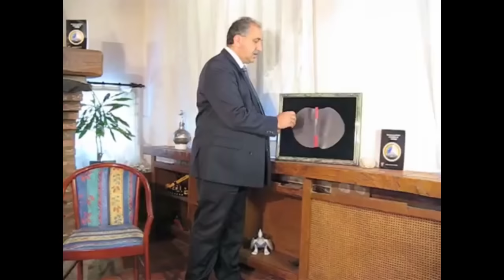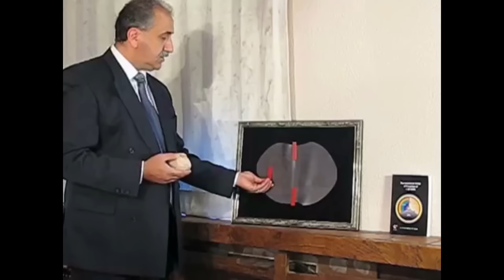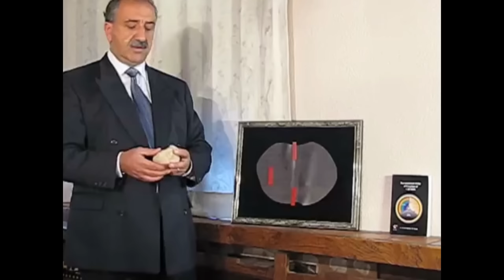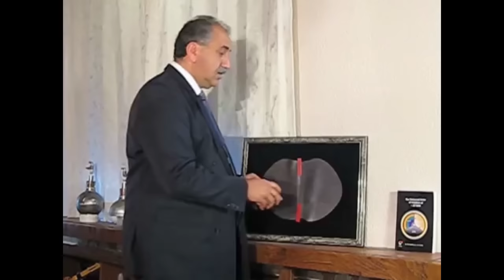Keshe Main Principles #1 Intro & Gravity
Nuclear engineer Keshe gives information about his new book: The universal order of creation of Matters. He explains the principles of gravity, and these principles also apply on the interaction inside the neutron between Matter, Antimatter and Dark Matter. The neutron is mainly composed by these three fundamental Matters. Till now it was assumed that the neutron was composed by three quarks, one upper and two down. Tiny magnetic fields are the real fundamental particles originating from a cosmic magnetic soup. Fields of similar strength can entangle in a dynamic pack. Three packs of such with different strength make the three basic type of Matters (Antimatter, Dark Matter and Matter), and they can interlock to make the Initial fundamental Plasma or Neutron. This neutron can decay into a plasma of a proton and a plasma of an electron, and both still contain parts of the Matters trinity of the original plasma. They have each an individual, and together an overall, magnetospheric condition which is ruled by Magnetic and gravitational fields strengths. This is similar to the inward Gravitational and outward Magnetic fields of Earth. Based on these new first principles prototype reactors were build, with amazing results, like creating lift and motion without burning fuel, and achieve fusion in a simple way. Now it becomes possible to create at any point-of-demand in an affordable way vast amounts of energies (like electricity and heat) and motion, and matters like water, food and new materials, and to develop new space technology.

This video is from July 14th 2009.